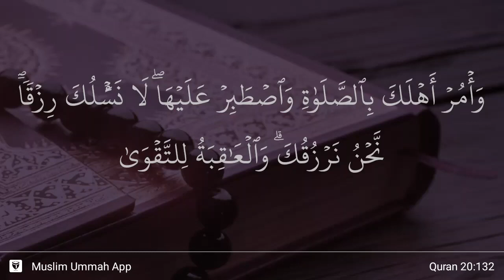Ta Ha ayat 132